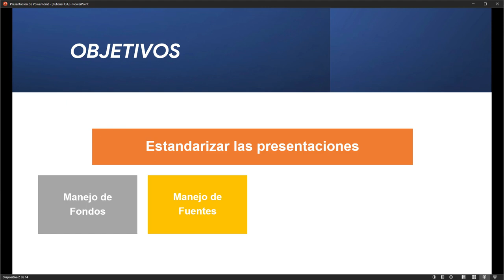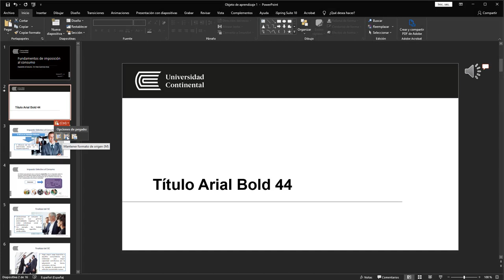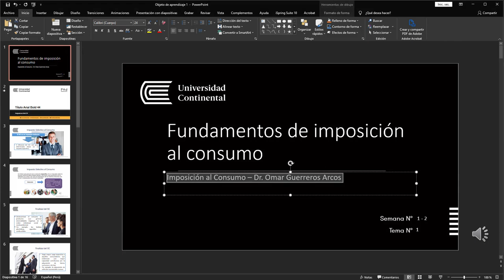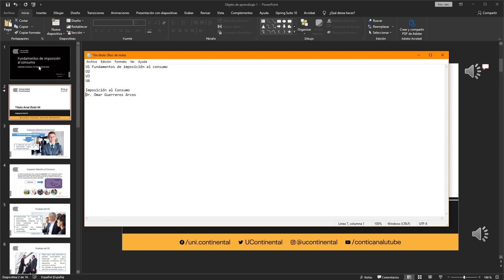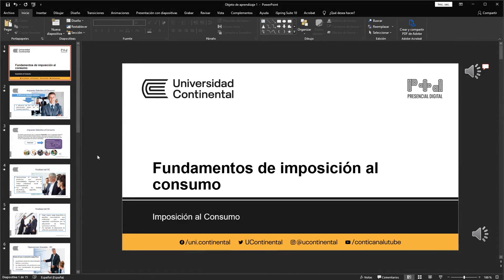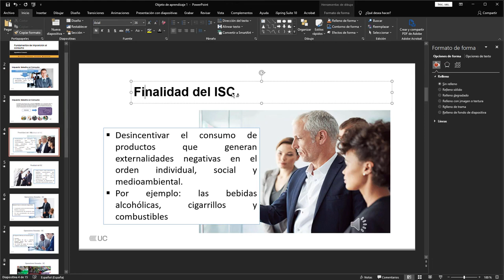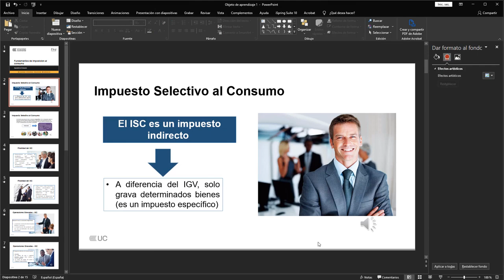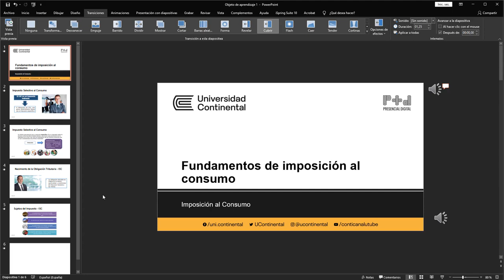Tutorial Objetos de aprendizaje Edición PowerPoint